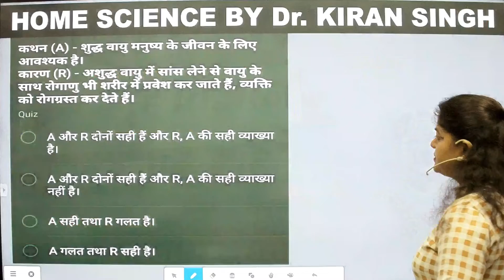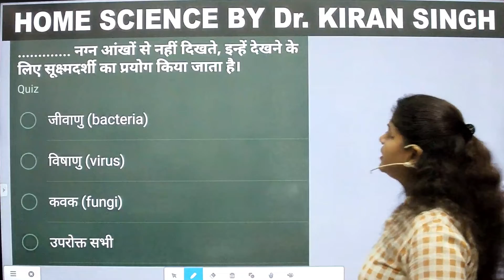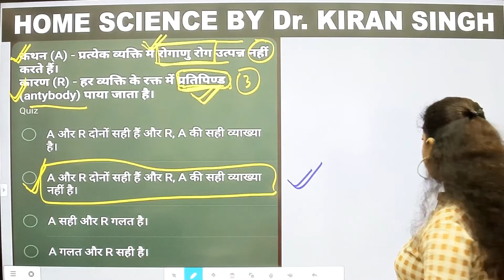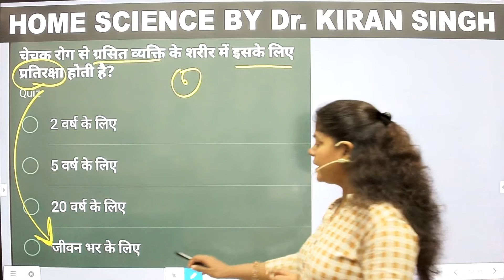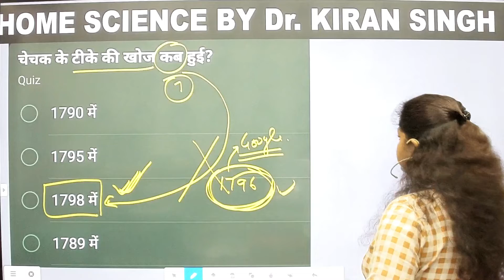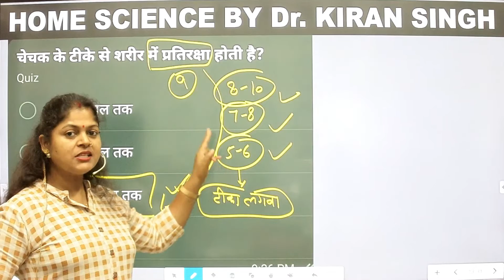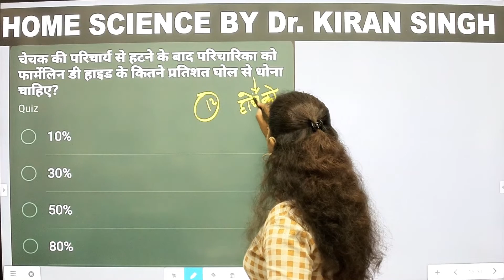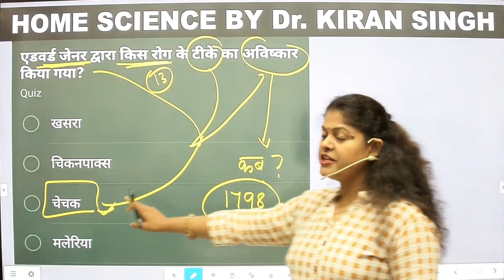अशुद्ध वायु से होने वाला रोग - चेचक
इस वीडियो में अशुद्ध वायु से होने वाले संक्रमण से सम्बंधित तथ्यों पर चर्चा की गयी है , विशेष रूप से चेचक एक महामारी के रूप में ही जाना जाता है।  वर्तमान समय में इस महामारी से हम सभी सुरक्षित हैं क्योंकि इस बीमारी से लड़ने के लिए रोगरोधक क्षमता "चेचक के टीके" के रूप में अब हम सबके पास है।
In this video, facts related to infection caused by unclean air have been discussed, especially smallpox is known as an epidemic. At present, we are all safe from this epidemic because we all have immunity to fight this disease in the form of "smallpox vaccine".